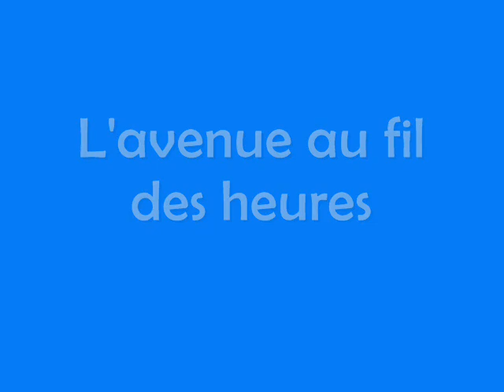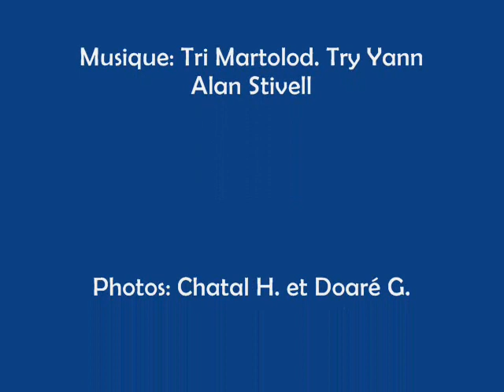Avenue Janvier, dans tous ses états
L'Avenue Janvier, à Rennes. Premier regard porté sur la ville de Rennes, à la sortie nord de la gare.